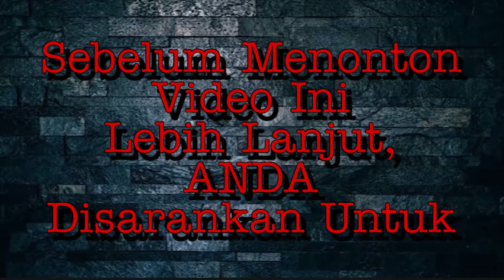Boss Zombie Paling Kuat Akhirnya Tumbang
SHARE dan
KOMEN